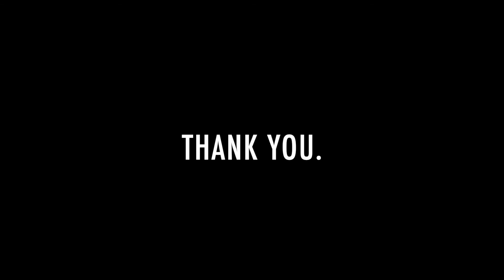Philip Frey: Moment[um] | 2020 Solo Exhibition at Courthouse Gallery Fine Art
Solo Exhibition at Courthouse Gallery Fine Art in Ellsworth, Maine